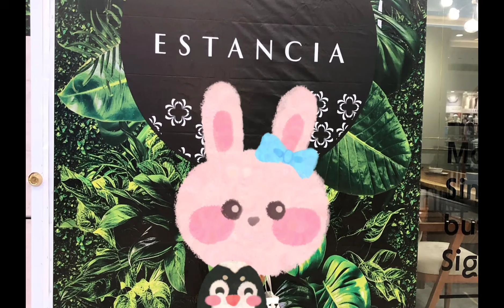ESTANCIA#Capitol Commons Ortigas Pasig City